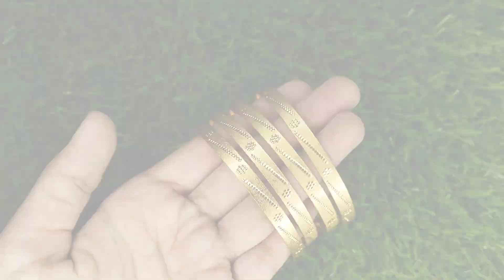NEW DESIGN OF BANGLES||പുതിയ മോഡൽ വളകൾ വന്നിട്ടുണ്ടേയ്||GOLD PLATED ORNAMENTS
HI FRIENDS
WELCOME TO
AMEYA VLOGS

ഇന്നത്തെ വിഡിയോയിൽ simple ആയിട്ടുള്ള കുറച്ച് bangles ആണ് കാണിച്ചിരിക്കുന്നത്.
ഏത് item ആണ് നിങ്ങൾക്ക് ഓർഡർ ചെയേണ്ടത് അതിന്റെ screen shot എടുത്ത് താഴെ കൊടുത്തിരിക്കുന്ന നമ്പറിലേക്ക് അയക്കാം.